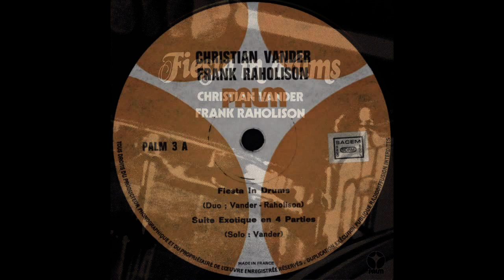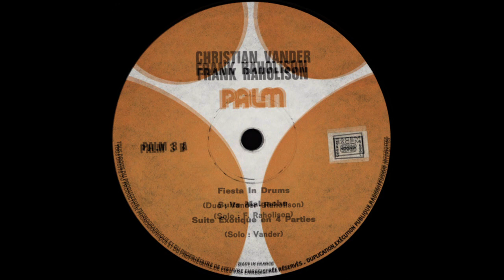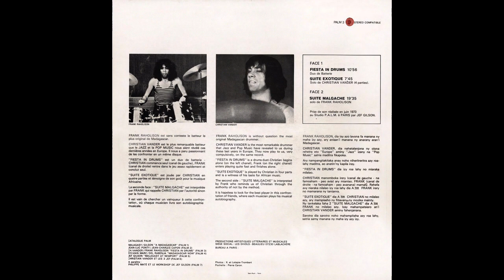Christian Vander, Frank Raholison - Fiesta in Drums (1973, Palm) full album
A1  Fiesta In Drums

    Drums – Christian Vander, Frank Raholison

A2  Suite Exotique

    Drums – Christian Vander

B  Suite Malgache

    Drums – Frank Raholison

Notes
Recorded in June 1973 at Studio P.A.L.M., in Paris.